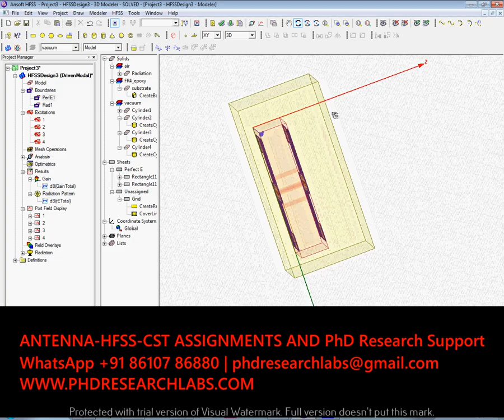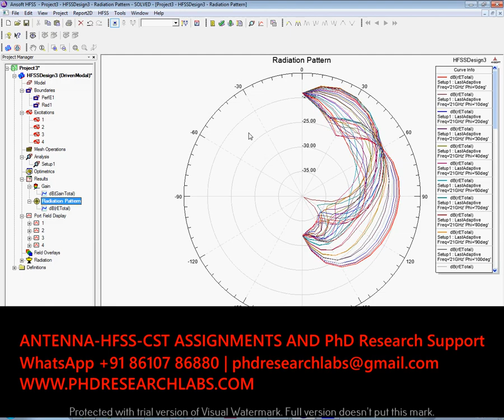A Double Layer Wideband Transmit array Antenna Using Two Degrees of Freedom Elements Around 20 GHz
Ph.D. Research | Thesis | Journal | Assignments | Projects
MATLAB | SIMULINK | EEE | ECE | MECH | CIVIL